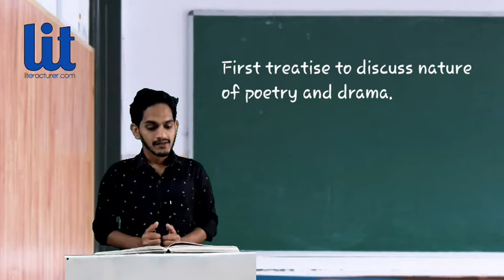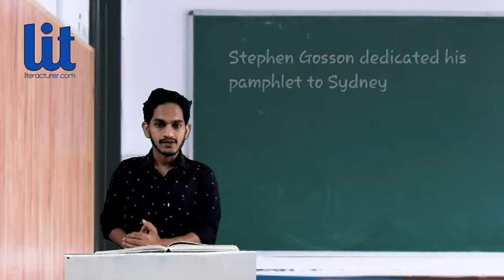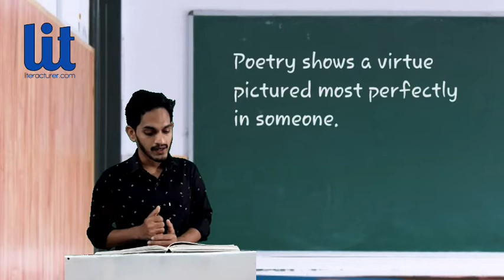An apology for poetry in Malayalam| Defense of poesy| Philip Sydney| lecture and notes |literacturer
This is a lecture on defense of poesy or an apology for poetry by Philip Sydney in Malayalam. Study notes for an apology for poetry is freely available on the provided link.

study notes for the defense of poesy by Sydney is free for students and teachers for learning and teaching purpose.

the important topics covered in this video are:
1. lecture on defense of poesy by sydney

2. apology for poetry by Philip Sydney in Malayalam

3. sydney's defense of poesy

4. notes for defense of poesy by Sydney

5. Malayalm class for an apology for poetry

6. an apology for poetry study notes

7. Sydney and puritans

8. philip Sydney and Stephan Gosson

9. school of abuse and Gosson

10. school of abuse and philip sydney

11. puritans against poetry

12. defense of poesy against puritans

13. an apology for poetry in Malayalam by

14. an apology for poetry against puritans

15. sydney agaisnt puritans

16. Philip Sydney against Gosson

17. functions of poetry in an apology for poetry

18. functions of poetry in defense of poesy by Sydney

19. apology for poetry in malayalam

20. defense of poesy Malayalam

21. Stephen Gosson

22. Gosson and Sydney

23. sydney against gosson in defense of poesy

24. apology for poetry against objections of puritans